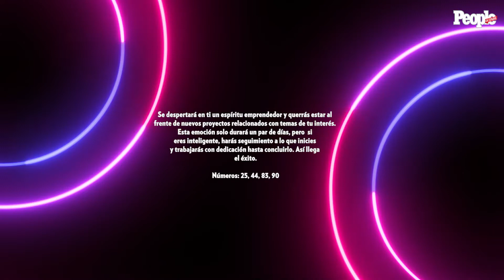Horóscopo: Cáncer 2020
En esta edición de Horóscopos​ le damos las predicciones a Cáncer​.

PEOPLE EN ESPAÑOL es la revista de entretenimiento líder en los Estados Unidos con más de 6 millones de lectores en cada edición.Portal web: peopleenespanol.com

Twitter.com
People En Español (@peopleenespanol) | Twitter
The latest Tweets from People En Español (@peopleenespanol). La revista en español No.1 en EE.UU. Información confiable.